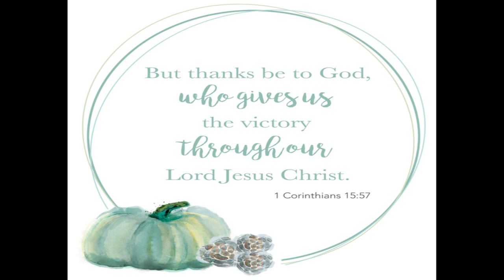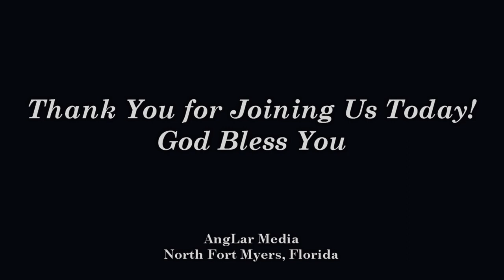TVC Worship January 16, 2020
"Death: The Reality We Must All Face" 1 Corinthians 15:51-57